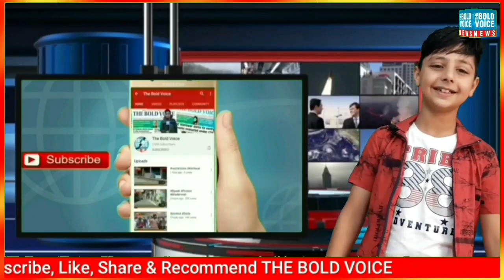Impact | with in 12 Hrs Justice delivered.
Bold Voice IMPACT, within 12 hours the Police came in action and justice done to the old aged mother. Special thanks to KishtwarPolice